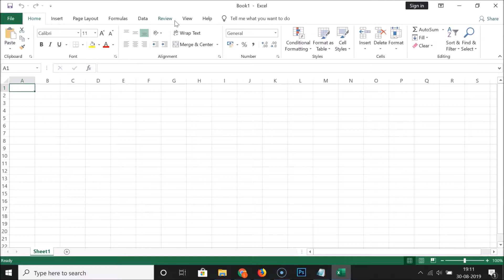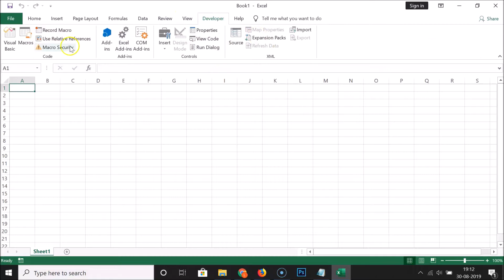How to Enable Developer Tab in Microsoft Excel on Windows 10?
Step 1: Open Microsoft Excel, and open any document.

Step 2: Right click on any Tab, and then click on 'customize the ribbon'

Step 3: Check the box, next to 'Developer' Under 'Main tabs.'

Step 4: Click on 'Ok' button.